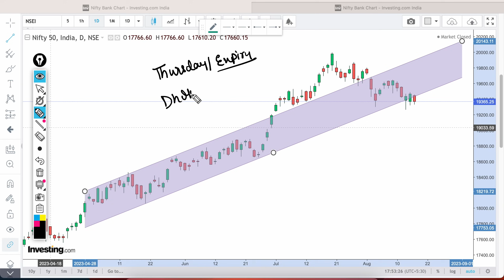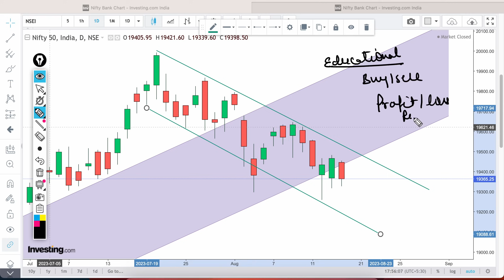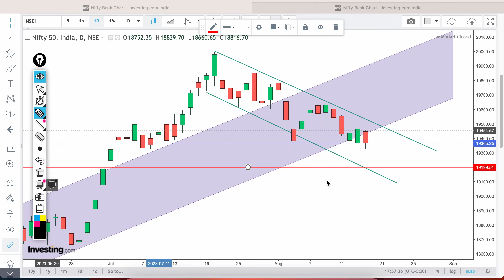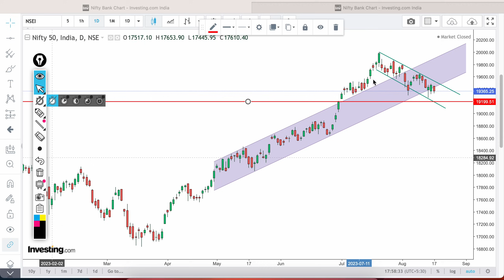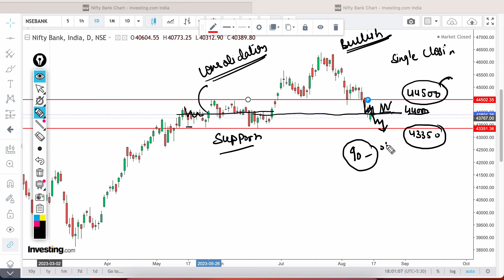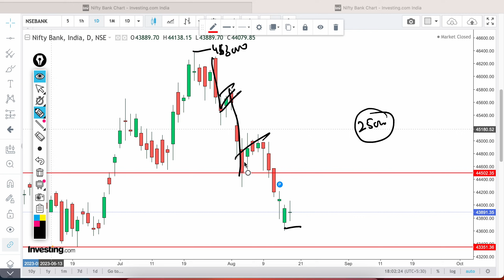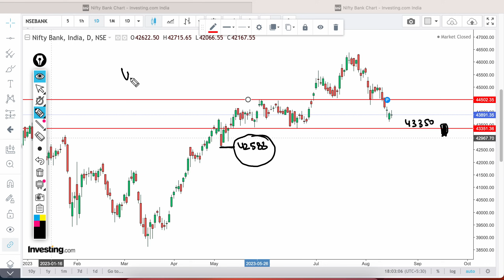Nifty and Banknifty prediction for tommorow/ Nifty and Banknifty view for tommorow